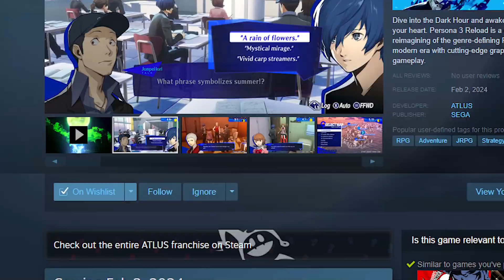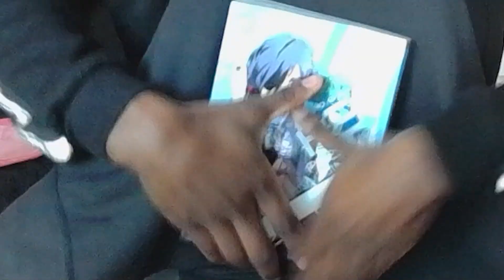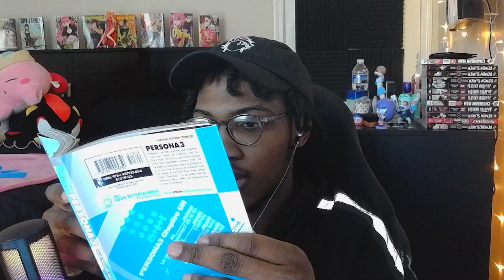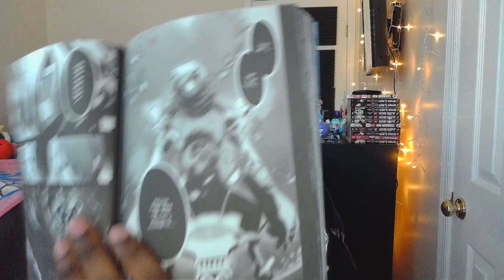Let's "Talk" About Persona 3 Reload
Let's "Talk" ABOUT PERSONA 3 RELOAD. Now, PLEASE don't take this video seriously in ANY WAY. Like I always say: "This is all for fun". WHICH IS TRUE. I don't make analysis videos, or anything of the sort, because I know I can't do the topic I'm talking about justice. EITHER WAY, ENJOY!